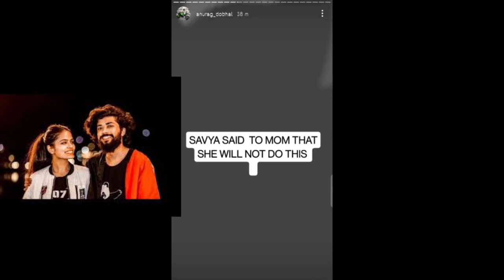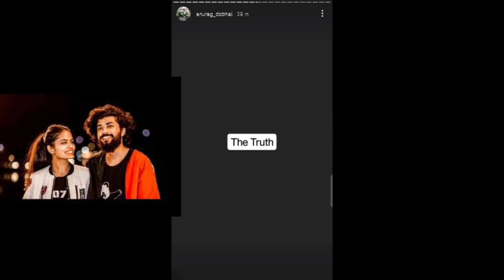Uk07 Rider and Savya Breakup full story The | UK07 Rider Savya Rides Controversy full Explained